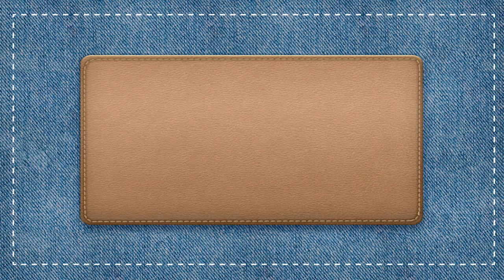How to find the right denims for your body shape || How To Find The Right Jeans || CircleMag.in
Don’t know which jeans will look good on you? Check out this guide on how to choose the right denims for your body type so you can ace any look.